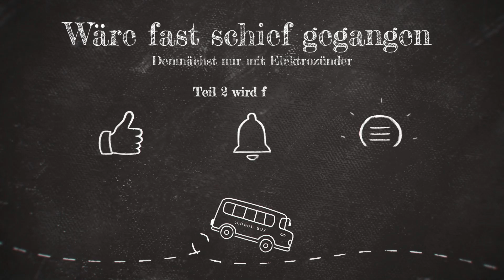Schneller · Höher · Weiter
Raketen bauen und umbauen.
Mit und ohne Kamera.